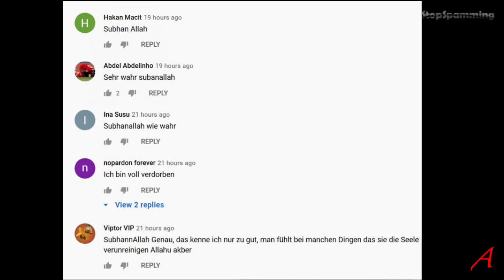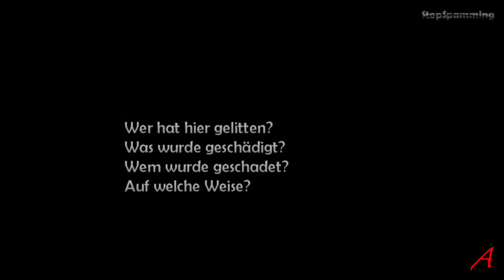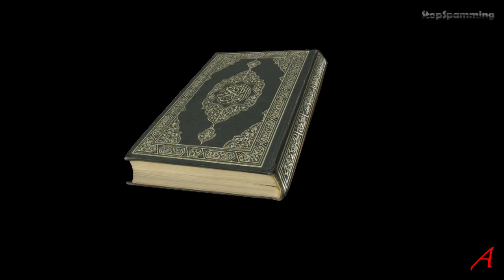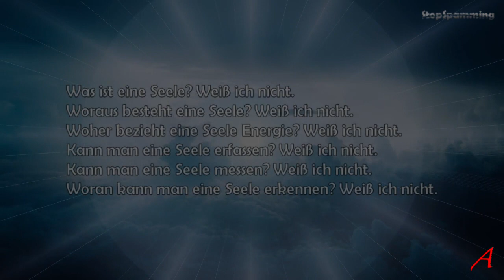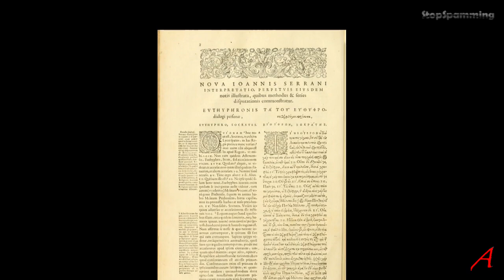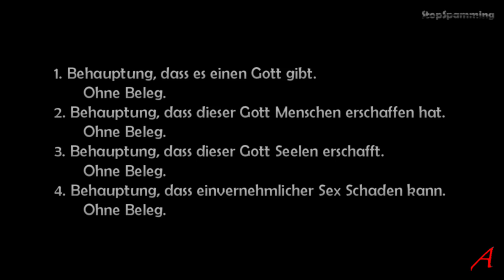Marcel Krass und sein Seelischer Schaden - Ein Kommentar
Ich kommentiere ein Video, "DER SEELISCHE SCHADEN mit Marcel Krass in Braunschweig"
von „Deutschsprachige Muslimische Gemeinschaft e.V. (DMG e.V.)“

Ein Video mit vielen Behauptungen und viel Zustimmung in den geistlosen Kommentaren, aber ohne wirklichen Inhalt.

Euthyphron Von Platon; Henricus Stephanus - Internet Archive. Digitalisat der Sloan Foundation nach einem Exemplar der John Adams Library at the Boston Public Library, Gemeinfrei,